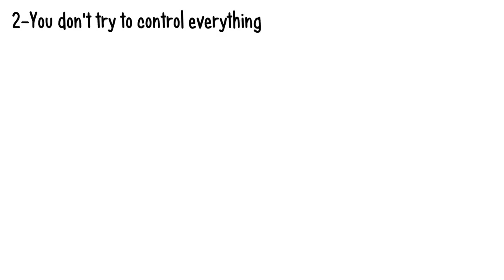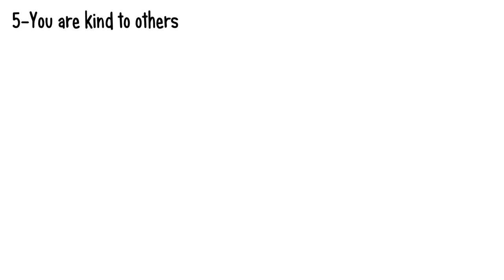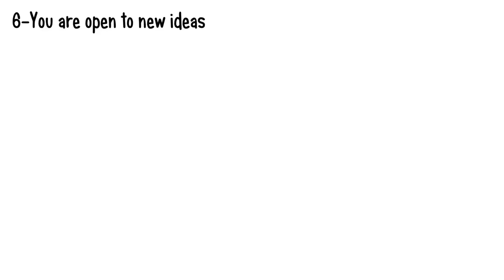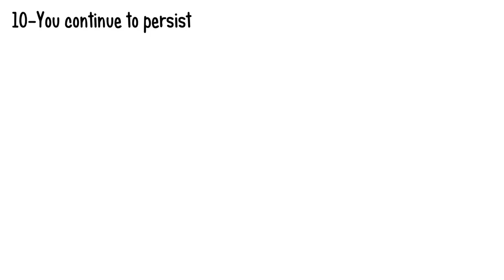10 Signs You Are Mentally Stronger Than Most People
When you hear the word “strong,” what comes first to your mind? Do you imagine Dwayne Johnson lifting weights? Or weather hazards, like a snow blizzard? Strong can seem intimidating when we associate it with physical force, size, and shape. But, what about the more subtle signs of strong that happen internally?

Credits:
Script Writer: Catherine Huang
Script Editor: Steven Wu
VO: Jenny Lea
Animator: Francesco
YouTube Manager: Cindy Cheong

Sources used in this video:

5 Things That Happen When You Suppress Your Emotions. (2019). Power of Positivity. Retrieved February 5, 2019.

Babar, T. (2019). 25 Signs That You’re A Mentally Strong Person. Lifehack. Retrieved February 5, 2019.

Cikanavicius, D. (2018, July 1). 14 Signs of Mentally Strong People. Psych Central. Retrieved February 5, 2019.

Morin, A. (2018, November 27). 10 Signs You're a Mentally Strong Person (Even Though Most People Think These Are Weaknesses). Inc. Retrieved February 5, 2019.

Pursey, K. (2017, March 19). 5 Surprising Signs of Being Mentally Strong (Backed by Science). Learning Mind. Retrieved February 5, 2019.